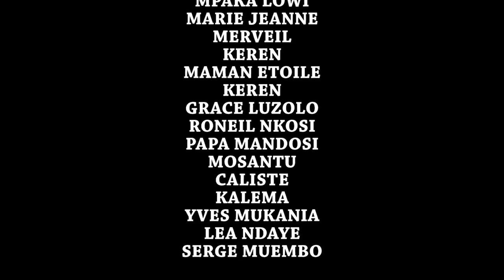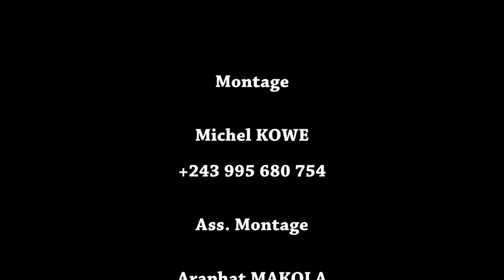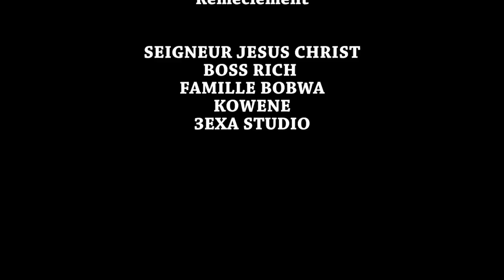FAMILLE YA KETO 3 I FILM CONGOLAIS I NOUVEAUTÉ 2023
Avec: PAPA SERGE, PAPA ALAIN, MA MAKAMBU, MA LEA, PRINCESSE, MA THERESIA, MA PATHY, MA LOSO, GRACE, MPAKA LOWI, BOUTSHOU, KERENE, MERVEILLE, ETC...